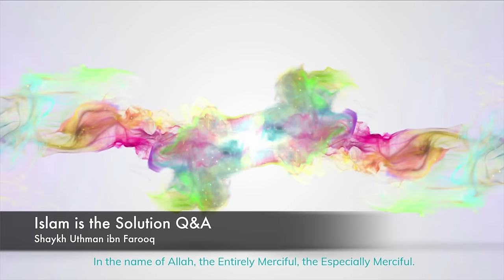EXCITING Q&A! LGBTQ+ Gender Roles, Black stone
00:00 Intro

00:30 Why Muslims having the best system don't have an influence today in the society?

06:56 How can we make our Youth proud of Islam?

09:06 Do Muslims worship the black stone?

12:03 How can Muslims & Non Muslims work together to implement the best system?

14:30 How to give Dawah to non Muslim Classmates/Neighbours?

17:58 Why do you separate between Men & Women at mosque?

26:00 Can Gender Roles be reversed?

29:05 What should be a Muslims response to the reversing of Gender roles?